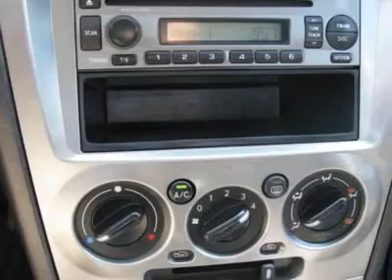2006 SUBARU IMPREZA SEDAN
2006 SUBARU IMPREZA SEDAN Aurora CO

Don't miss this 2006 Subaru. Make a great choice today with this must-have car. Learn more about this car by contacting the dealership today and complete your driving dreams.